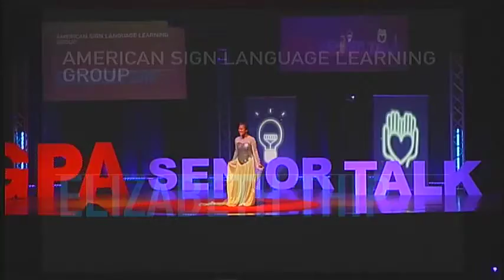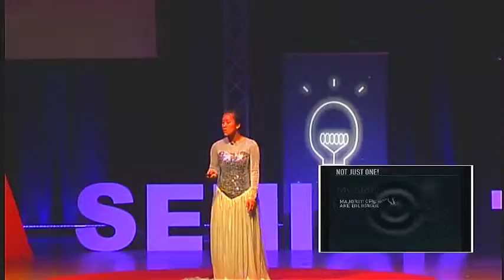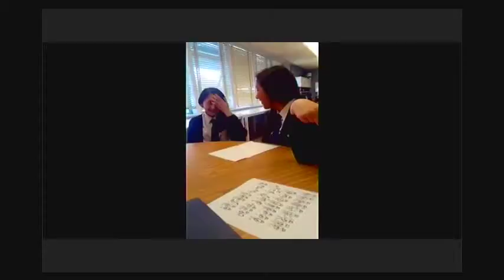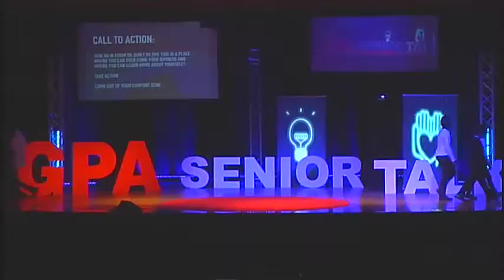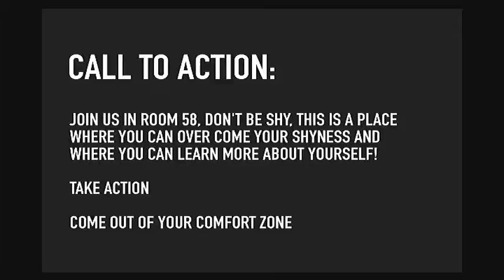Elizabeth - "ASL Learning Group"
5/19/16 Senior Talk Presentation